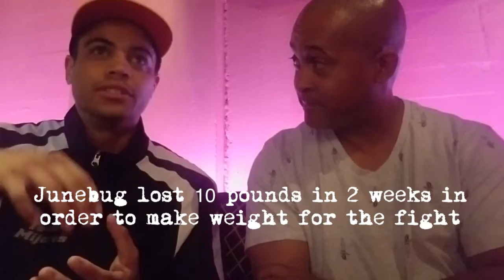Behind The scenes for his 6th Pro Bout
A behind the scenes look one hour before David "Junebug" Mijares enters the ring for his 6th professional bout.
In this episode Bigg Pwee talks to David about his pre-fight preparations and we see highlights from the bout.